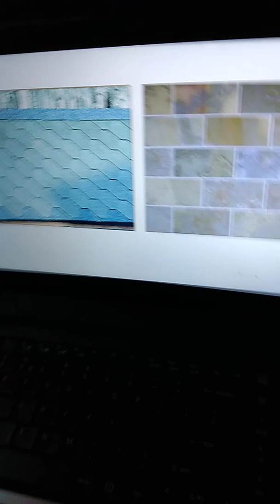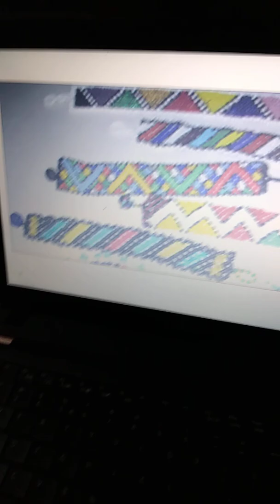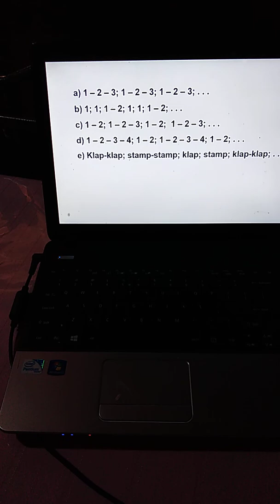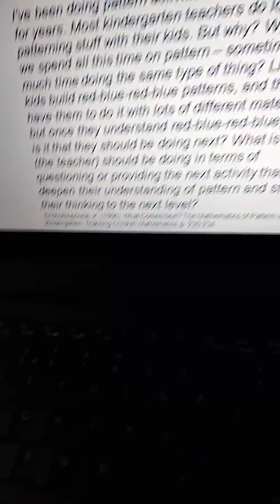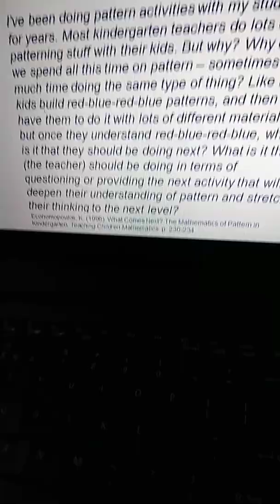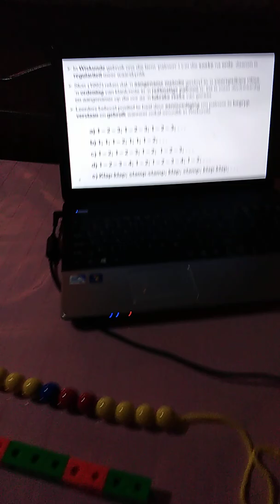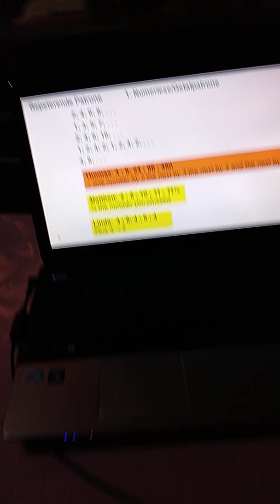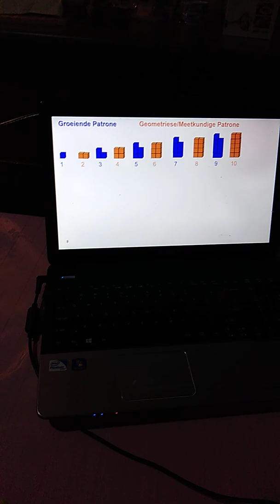Introduction to Patterns, functions & algebra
Introduction to basic repeating patterns in real life, geometric and number